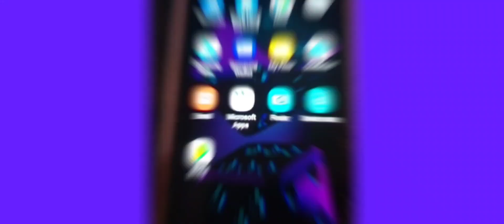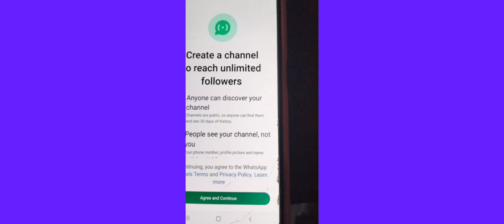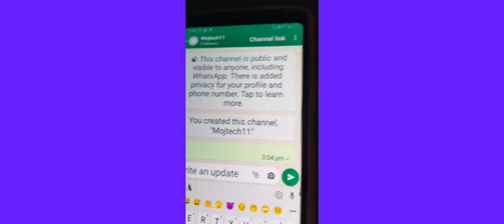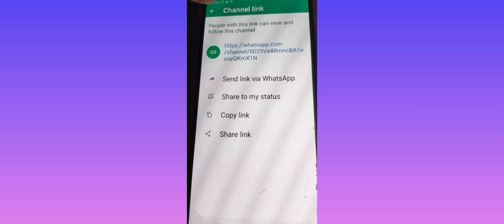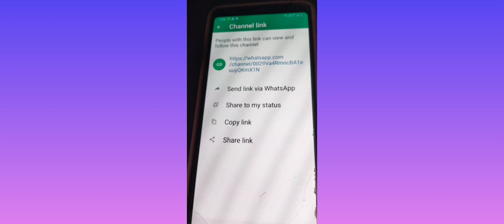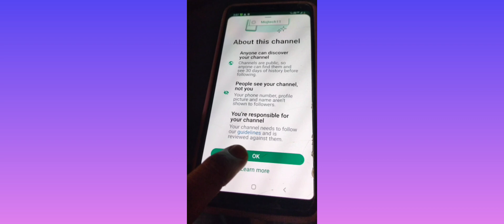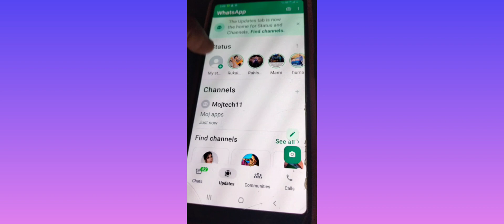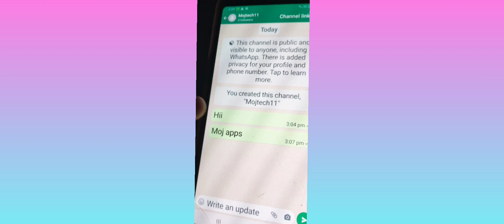WhatsApp per channel Kaise banaen || how to create channel on WhatsApp; WhatsApp se Paisa Kaise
Follow the Mojtech11 channel on WhatsApp channel create